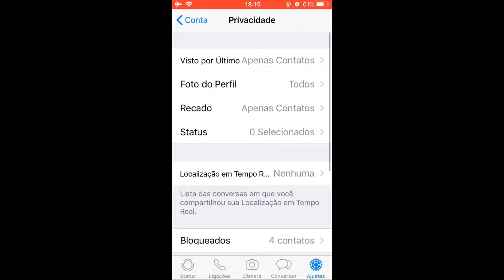COMO BLOQUEAR O SEU WHATSAPP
Olá, pessoal! Nesse vídeo eu mostro como bloquear ou trancar o seu WhatsApp no IOS, com senha, Touch ID ou Face ID. Se trata de uma atualização do WhatsApp. Espero que vocês gostem!